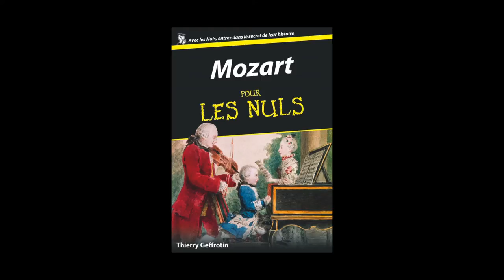Thierry Geffrotin - Mozart pour les nuls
Thierry Geffrotin vous présente son ouvrage « Mozart pour les nuls », aux éditions First.

Notes de Musique : 1-03 Mozart_ Die Zauberflöte - Act 1_ Der Vogelfaenger Bin Ich